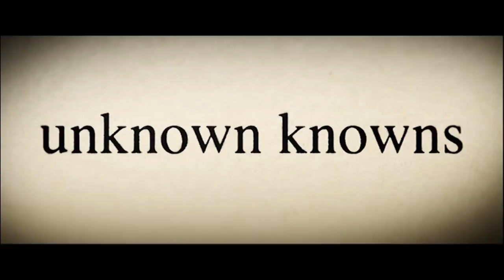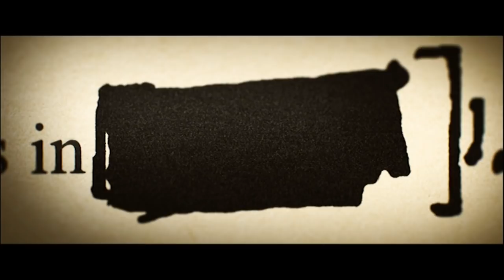Errol Morris on Donald Rumsfeld: 'One of the strangest interviews I've ever done'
Documentary maker Errol Morris's latest film, The Unknown Known, is a series of interviews with former US defence secretary Donald Rumsfeld. As the film is released in UK cinemas, Morris tells the Guardian's Andrew Pulver about Rumsfeld's famous smile and what it's like coming face-to-face with one of the principle architects of America's War on Terror.